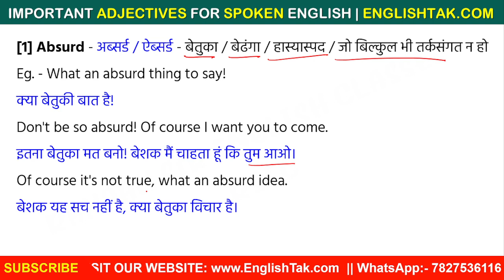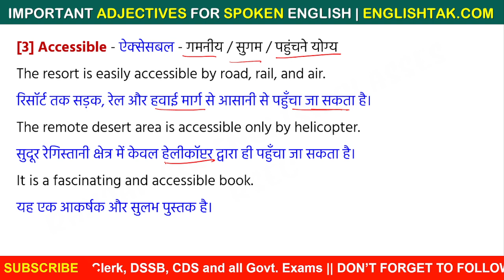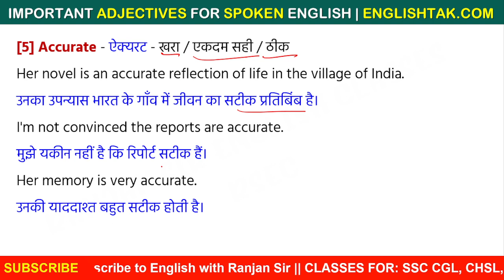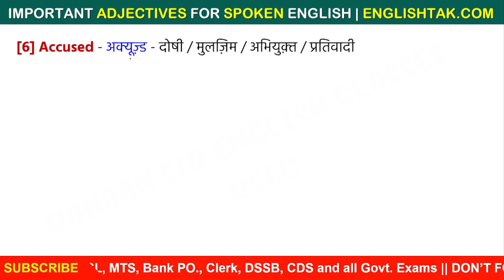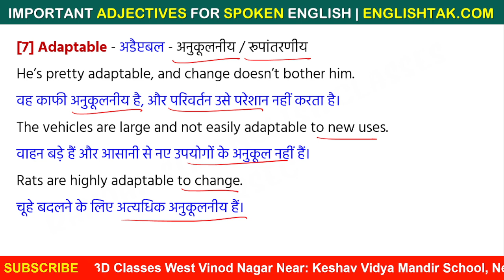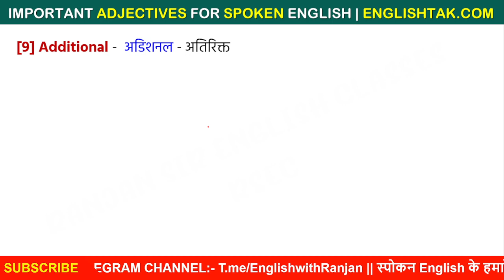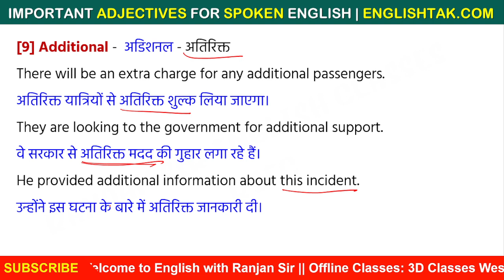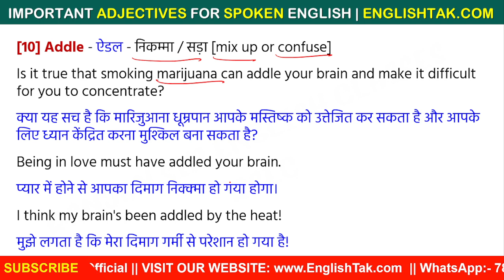Spoken English Adjectives with Hindi Meaning | अंग्रेजी बोलना सीखें! | Adjective- Ranjan Sir English